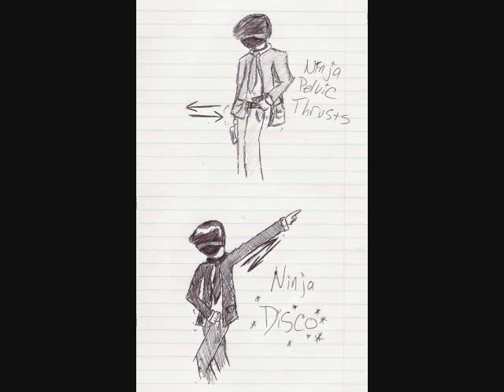Bein Lonely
high school.